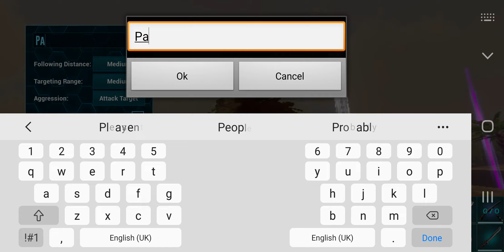THE MOST FRUSTRATING ARGENTAVIS TAME EVER |ARK Survival Evolved Episode 19